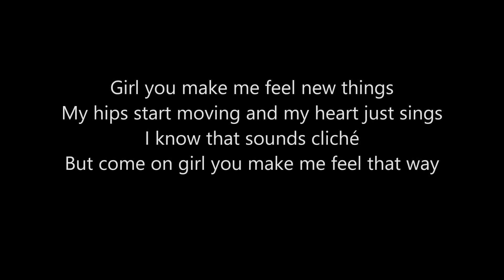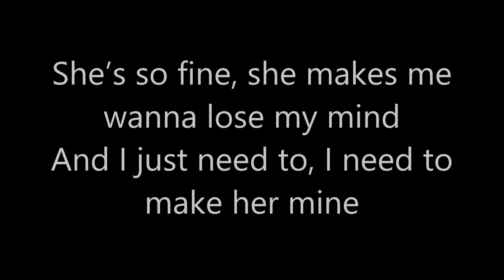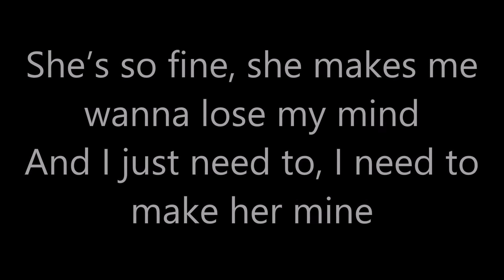"She's So Fine" Original Song w/ Lyrics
Just a song I wrote that I'm looking for feedback on; good or bad.

This was entirely recorded on my laptop so excuse poor quality.

I realize I'm not a very good singer but I wanted to try anyways.
Any feedback is greatly appreciated as I want to improve as best I can.

Thanks.